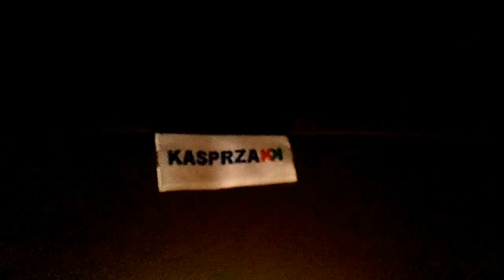Film0295.mp4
KASPRZAK - 6-letnia kanapa!!